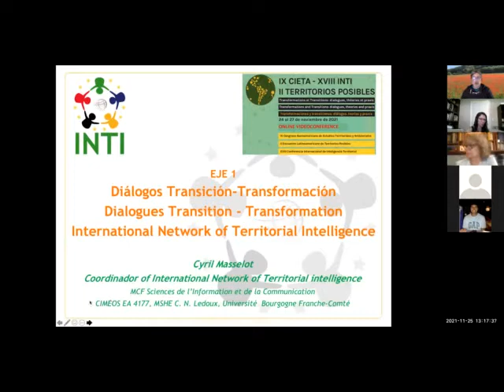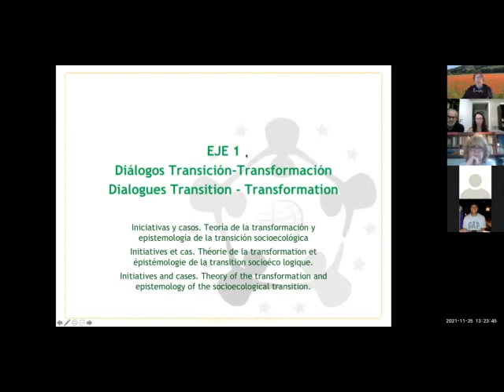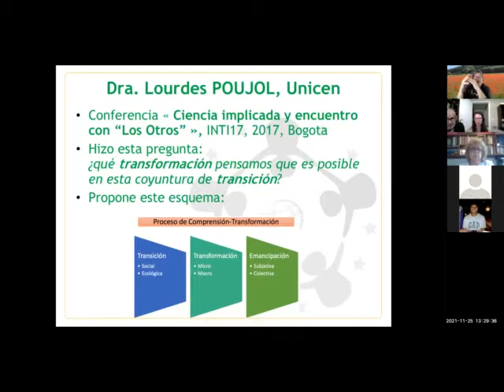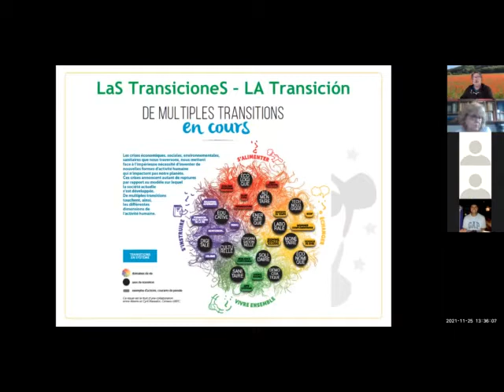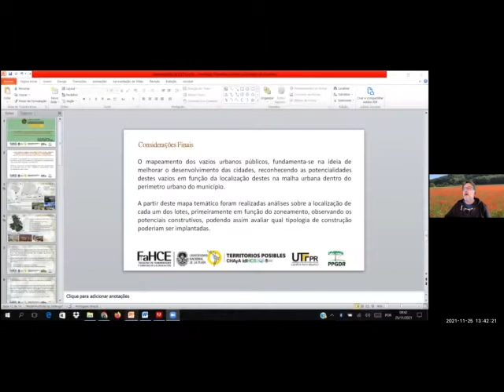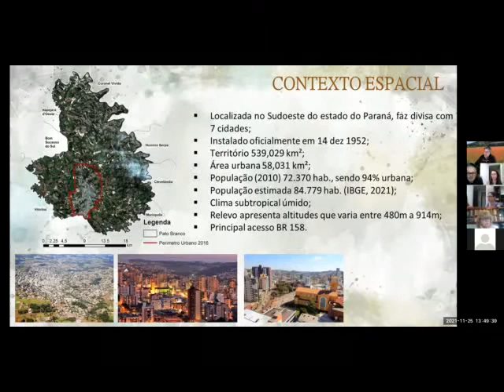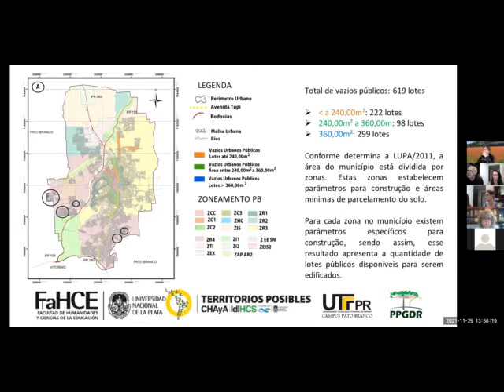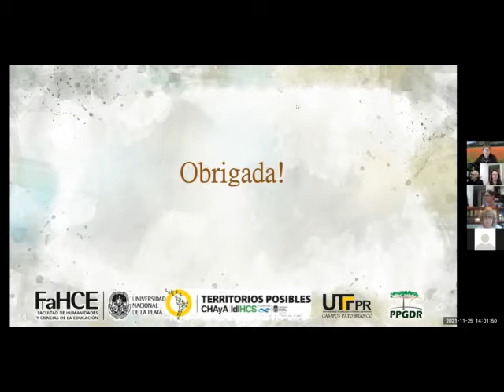3Evento INTI18 Eje1 SessionA 211125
IX CIETA - XVIII INTI - II TERRITORIOS POSIBLES
Transformations and Transitions: Dialogues, theories and praxis
AXIS 1 "Dialogues Transition - Transformation", Initiatives and cases. Theory of the transformation and epistemology of the socioecological transition.
Session A - 25/11/2021
Cyril Masselot (INTI, Université Bourgogne Franche-Comté, FRA), “Diálogos Transición - Transformación: la urgencia actual“ – “Dialogues Transition – Transformation : l’urgence actuelle”.
Adriana Kunen (Universidade Tecnológica Federal do Paraná), y Mario Arlindo Paz Irrigaray, “Planejamento urbano: mapeamento dos vazios urbanos públicos da cidade de Pato Branco, Paraná/Brasil”- “Aménagement urbain : cartographie des vides urbains publics dans la ville de Pato Branco, Paraná/Brésil".